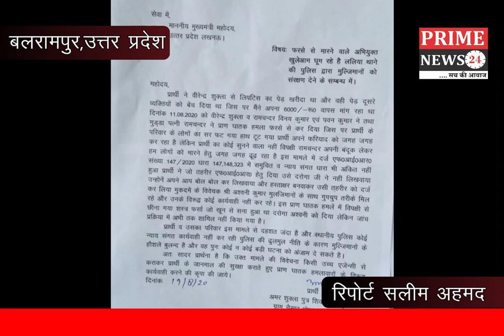अमर शुक्ला के परिवार को फरसे से मारने वाले हमलावर खुलेआम घूम रहे हैं पुलिस नहीं कर रही कार्यवाही